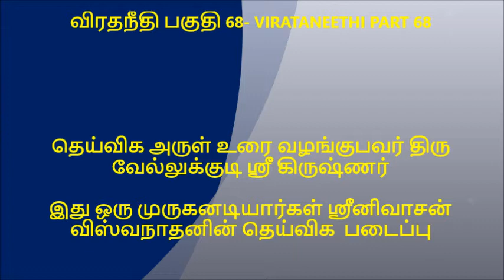விரதநீதி பகுதி 68